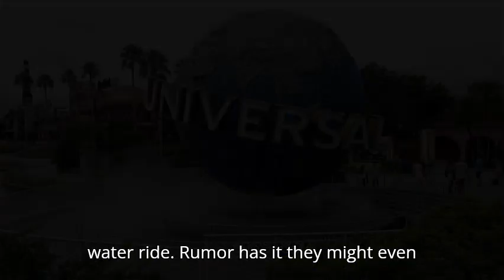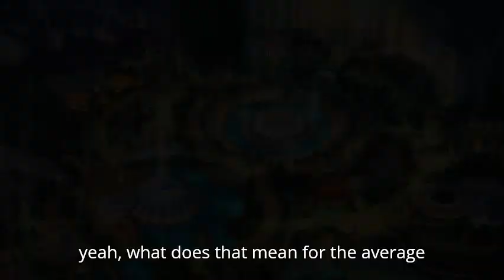The Future of Theme Parks: Inside Universal’s Epic Universe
Join us for an in-depth look at Universal Orlando's newest and most ambitious project: Epic Universe! Opening May 22, 2025, this massive park offers five immersive worlds, including a new Harry Potter land and Super Nintendo World. From family-friendly rides to high-thrill experiences, we’ll explore everything you need to know, including ticket prices, new tech features, and what this means for theme park fans. Don't miss out on this epic journey!